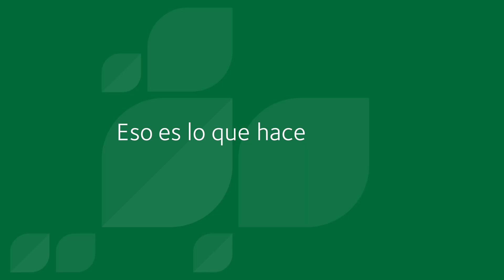Creados Para Más Esperanza | Adventist Health in the Central Valley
Esta comunidad ha sido creada para más. Más bondad. Más apoyo. Más esperanza. Mientras todos estamos buscando maneras de enfrentar la pandemia COVID-19, asegúrate de mantenerte activo, saludable y en contacto. Juntos podemos superar cualquier cosa. Eso es lo que hace una comunidad. Por eso estamos creados para más.

Adventist Health es un sistema de salud integrado, sin fines de lucro y sustentado en la fe, que sirve a más de 80 comunidades en la Costa Oeste y Hawaii. Fundado sobre la herencia y valores Adventistas del Séptimo Día, Adventist Health ofrece cuidado de salud en hospitales, clínicas, agencias de asistencia domiciliaria y agencias de hospicios y proyectos conjuntos de centros de retiro en comunidades rurales y urbanas.